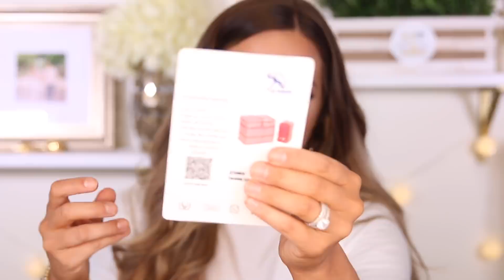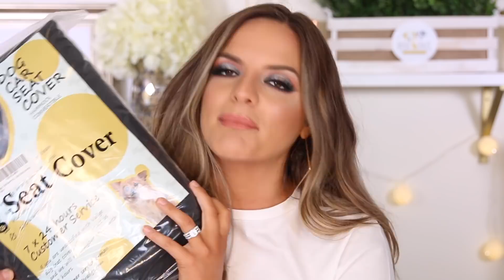MY AMAZON FAVORITES! Fitness, Lifestyle & Random MUST HAVES! | Casey Holmes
Instagram & facebook: RosieDazeBtq

Come say hi on my other forms of social media!

Products Mentioned;
Canon battery

Wrap towel

Cloth headband

Hair extension tools

Hair extension beads

Watch band (exact one is not available anymore but this one is similar!)

Wax warmer

Slingshot band

Fit simplify bands

D Moose ankle strap

Large laundry bag

Reflector for videos

Magnetic mesh for door

Mount for iPhone for selfies

Dirty laundry bag

Packing cubes

Seat cover